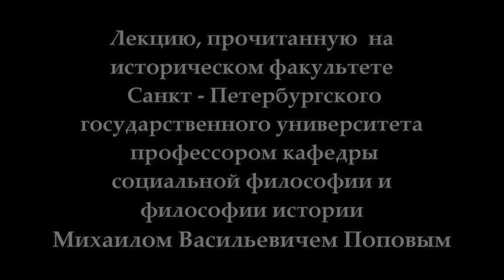«ОБЩЕСТВЕННО-ЭКОНОМИЧЕСКАЯ ФОРМАЦИЯ» М.В.Попов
«ОБЩЕСТВЕННО-ЭКОНОМИЧЕСКАЯ ФОРМАЦИЯ»
Лекция Михаила Васильевича Попова на историческом факультете СПбГУ